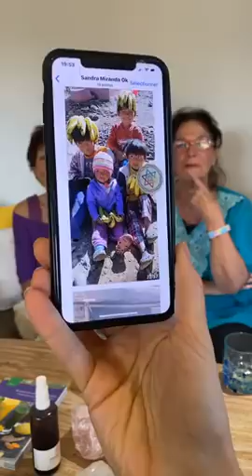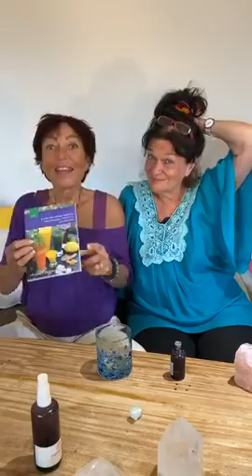les miracles sont naturels pour les enfants. Histoire de miracle avec Marianne Sebastien et Nelly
inscrivez-vous à la newsletter et soyez un des premiers informés des nouveaux séminaires, stages Raw Food, recettes, nouvelles vidéos sur la cure zen détox et l'aromathérapie 100% bio,
des promotions, et plus...!

vous recevrez également un accès à une page privée
pour télécharger une sélection de livres de nelly...
un cadeau de nelly à vous !